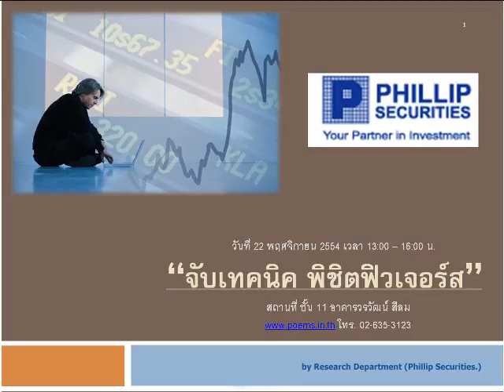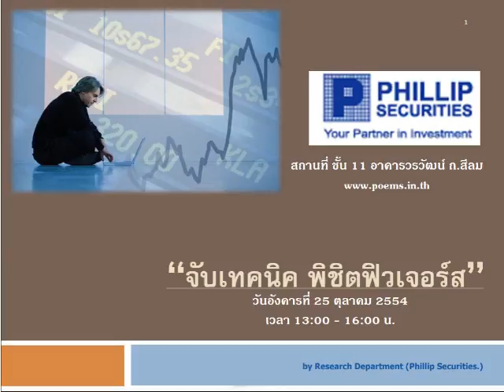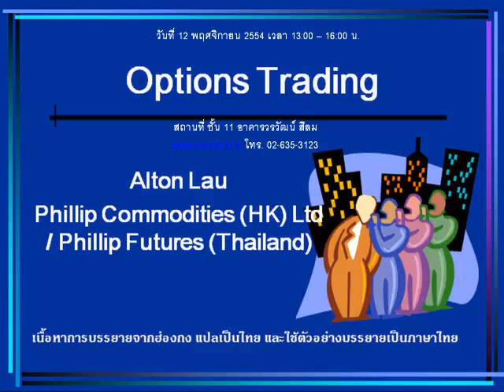กลยุทธ์ตลาดหุ้น บล.ฟิลลิป (18 ต.ค. 54)